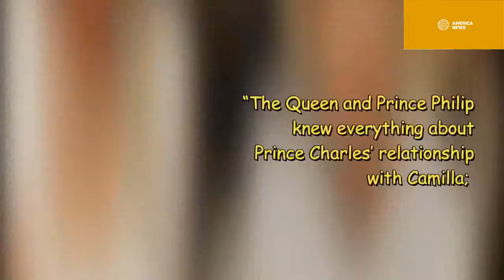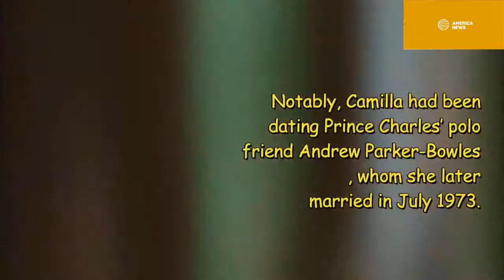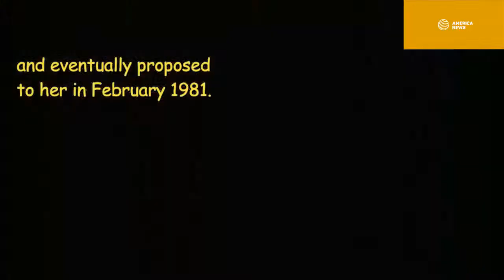Camilla suffered a brutal rejection from the Queen as she sleeping with Charles was married